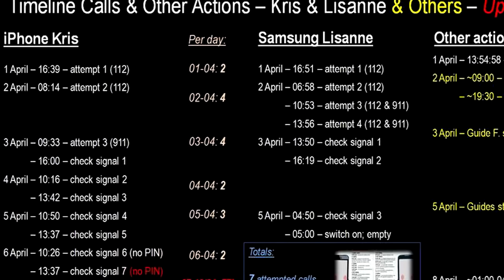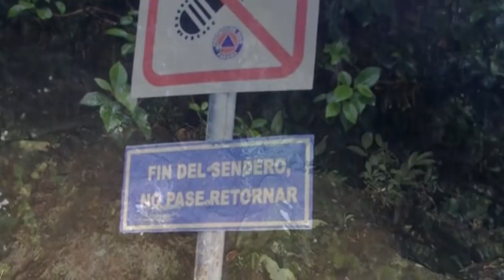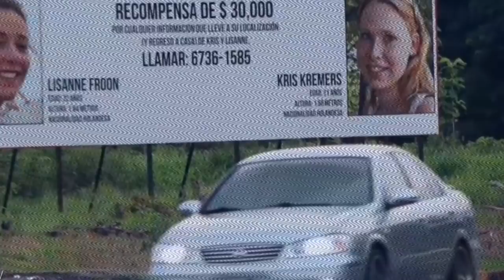O desaparecimento de Kremers e Froon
O desaparecimento de Kris Kremers e Lisanne Froon
Devido ao conteúdo sensível que abordamos aqui, o Youtube costuma nos penalizar bastante, caso este canal caia, nos encontraremos no Canal Secundário